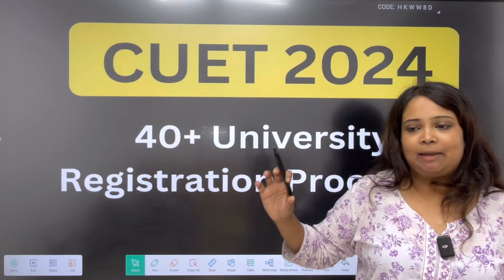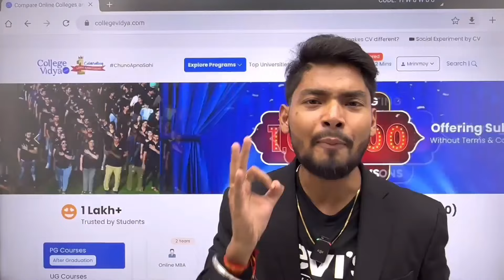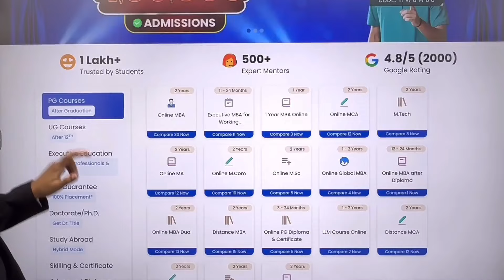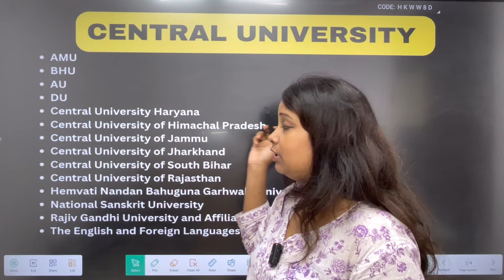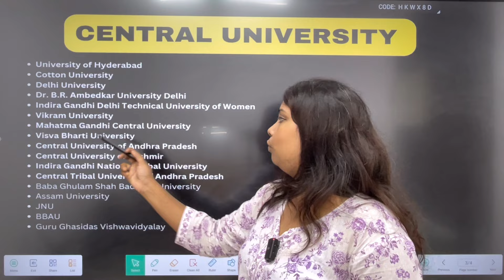Breaking News 🚨40+ University Registration Process Started 😍 || Key dates and Deadlines 🔥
(Admission without Any Entrance Exam🎓🔥🥳